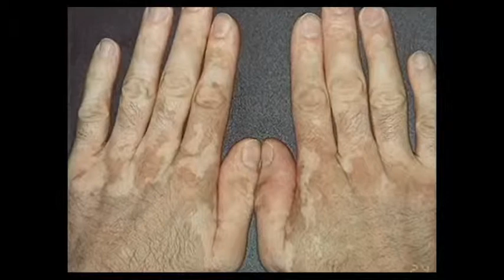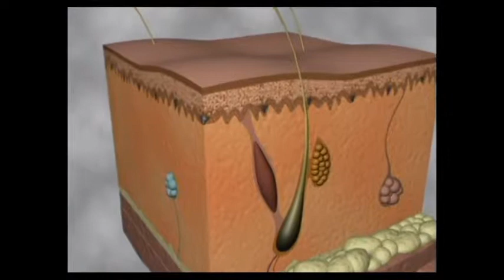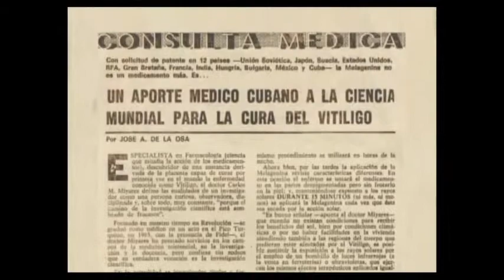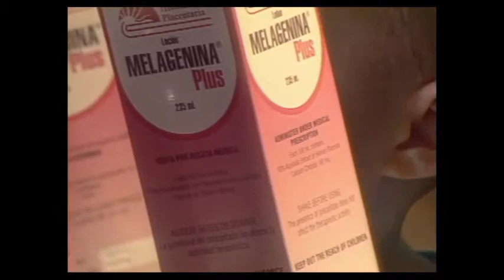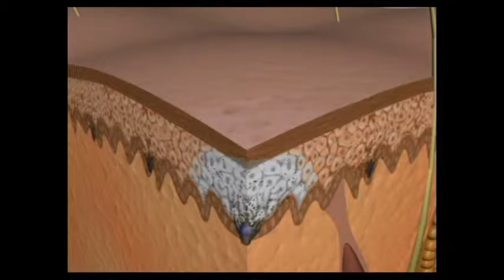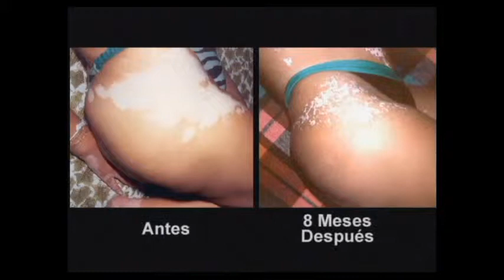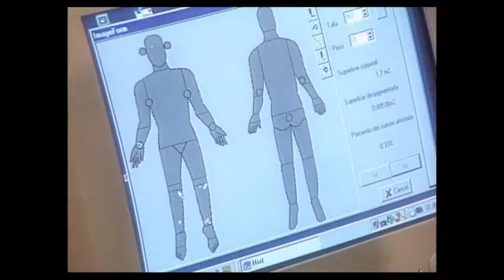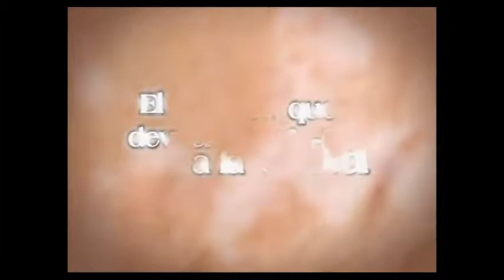chp Vitiligo español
Tratamiento Terapéutico derivado de la Placenta Humana para curar la  el Vitiligo